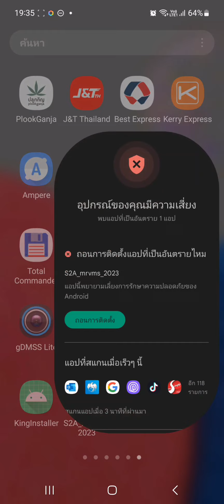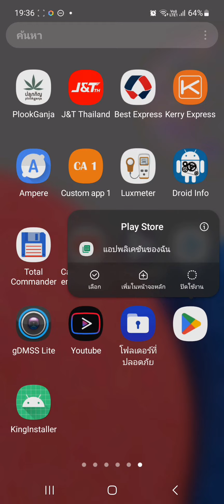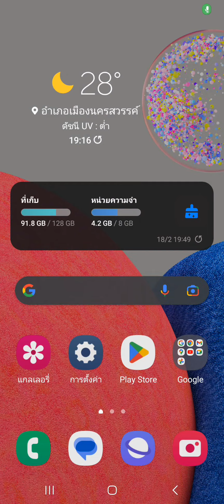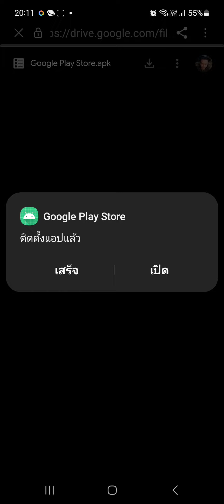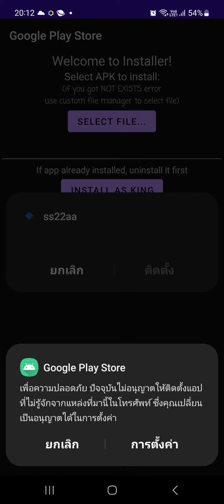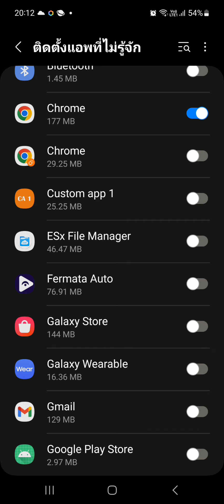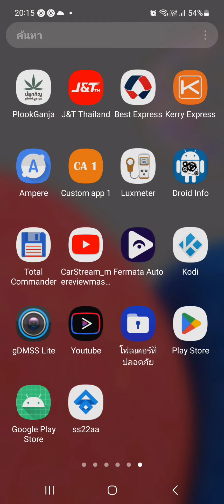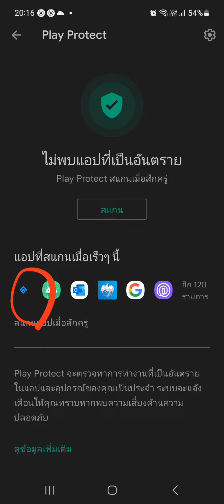(ตอนนี้ใช้ไม่ได้แล้ว)แอป SCREEN2AUTO ถูกบล็อคโดย Play Protect แก้ไขอย่างไร คลิปนี้มีคำตอบ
*** ตอนนี้วิธีนี้ใช้ไม่ได้แล้วครับ***

เลี้ยงข้าวเลี้ยงน้ำแอดมินได้ครับ ขอขอบคุณล่วงหน้าครับ
ชื่อบัญชี นายอนรรฆ จิวสืบพงษ์

แอป SCREEN2AUTO ถูกบล็อคโดย Play Protect แก้ไขอย่างไร คลิปนี้มีคำตอบ

ลิ้งค์โหลดแอป